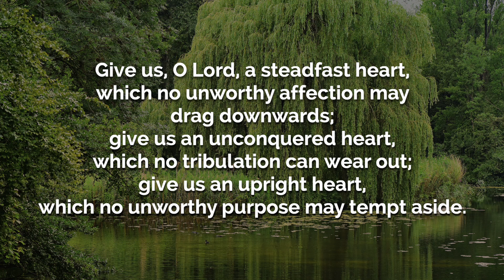Prayers of the People | 10.25.20